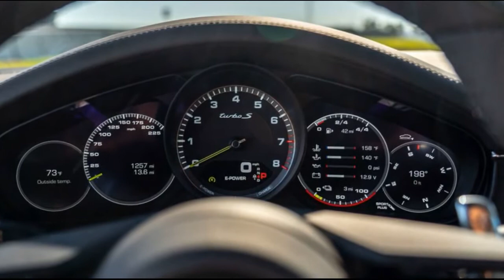2021 Porsche Panamera Sport Turismo Turbo S E-Hybrid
2021 Porsche Panamera Sport Turismo Turbo S E-Hybrid First Drive: Silent Killer

"Is this thing on?" After turning the ignition switch located the left side of the dash (yes, Porsche still does that) of the 2021 Porsche Panamera Sport Turismo Turbo S E-Hybrid, the instrument panel and nav screen flash on, but there's no sonic boom, nothing to indicate that its massive stable of 690 horses have sprung to life. Oh right, it always starts in the fully electric E-Power mode...